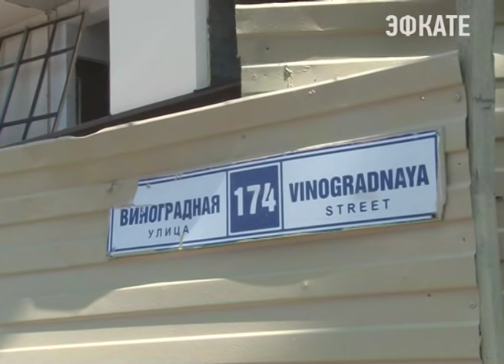В Сочи под снос пошла девятиэтажка на Виноградной Новости Эфкате Сочи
Сегодня техника работала на улице Виноградная, 174.

Это очередная самоволка. Земельный участок в собственности у застройщика, разрешение только на строительство частного трёхэтажного дома. По факту уже 9 этажей.

Сочи. Новости.
Телеканал Эфкате.